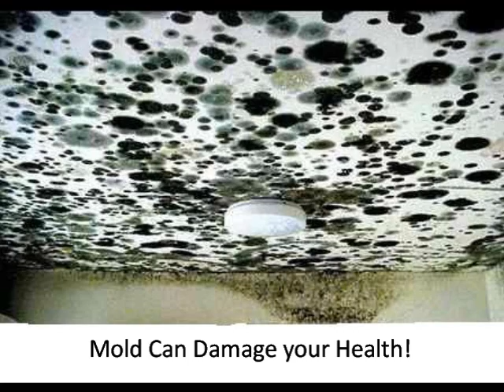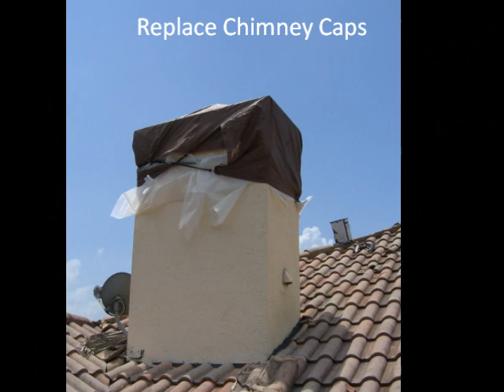ROOF REPAIR WEST PALM BEACH WPB 561-502-ROOF LEAK PALM BEACH COUNTY FLORIDA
ROOF REPAIR WEST PALM BEACH WPB 561-502-ROOF LEAK REPAIR PALM BEACH COUNTY FLORIDA. FIX YOUR ROOF LEAKS TODAY! ROOF LEAK WEST PALM BEACH SEAL ROOF PATCH ROOF MY ROOF LEAKS ROOFER EMERGENCY ROOF REPAIR. ROOFING WEST PALM BEACH. YOU HAVE FOUND THE #1 ROOF LEAK REPAIR SPECIALISTS IN WEST PALM BEACH JUPITER GARDENS!

Established in 1989, we are the specialists in residential roofing and commercial roofing in all of Palm Beach County and Martin County. We easily perform small and large leak repairs on tile, cedar shake, asphalt shingle, and flat roofs as well as hurricane sealer coating and roof painting. 561-502-ROOF